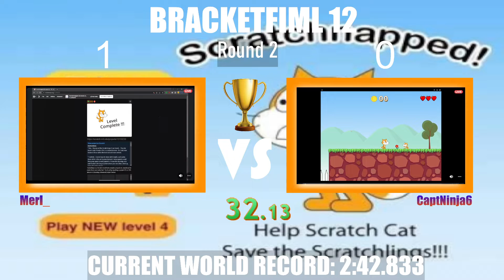BRACKETFIML S12 E5: Merl_ vs CaptNinja6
Merl_ takes on CaptNinja6 in the 2nd round of bracketfiml 12.